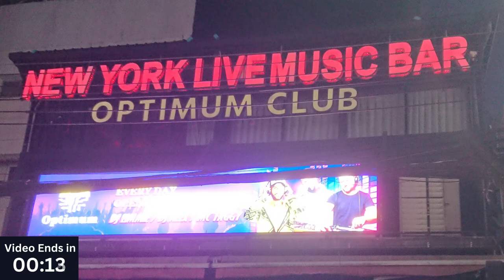New York Live Music Bar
New York Bar Patong is the BEST CHOICE FOR LIVE MUSIC in Patong, situated almost in the middle of Bangla Road. It is the best music venue with great live music 7 days a week. The New York bar plays an interesting mix of rock and most popular current songs from all over the world. It's a fun atmosphere inside and outside. The drinks menu offers a variety of tasty ice-cold beer and mixed drinks.